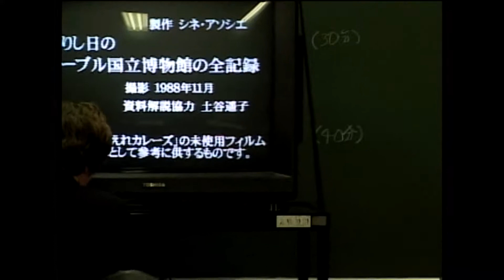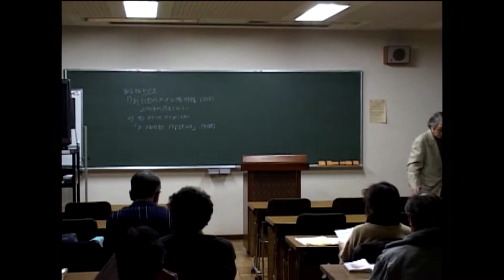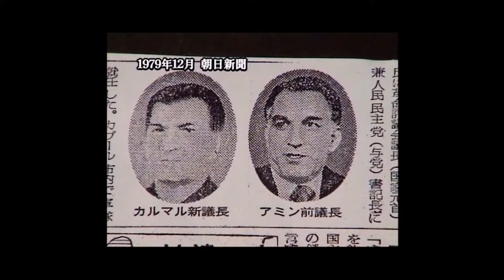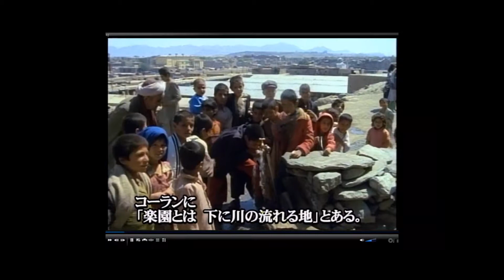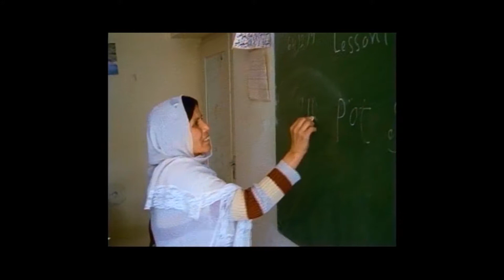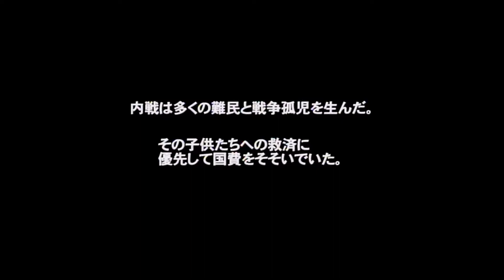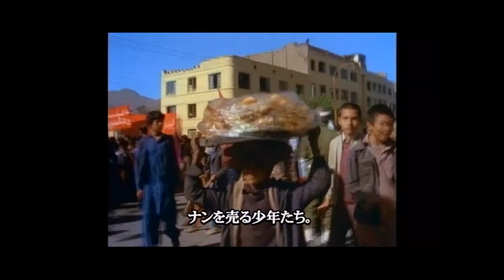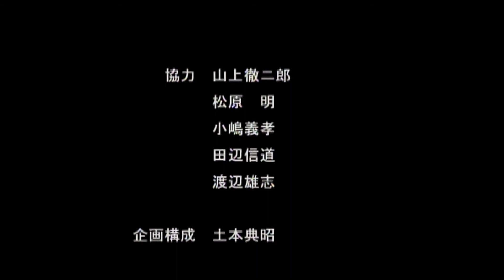土本典昭講演 イスラム民主主義とアフガニスタン憲法２